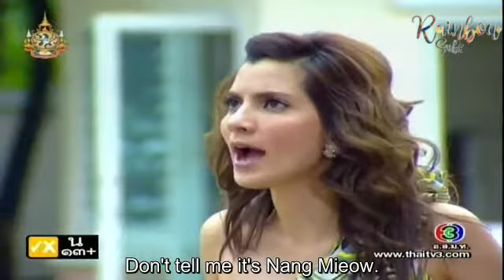[ENG SUB] Song Poo Ying Yai Ep. 16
Free Fansub!